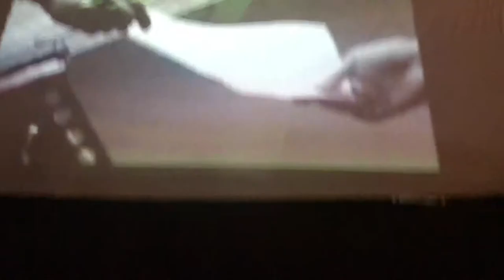cobweb 25 yrs of story2